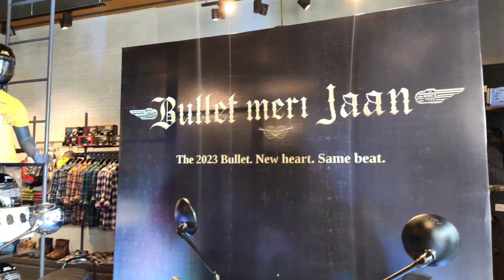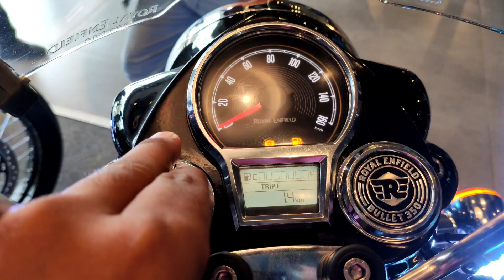NEW 2023 bullet 350 full detailed video.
2023 NEW  BULLET 350 FULL DETAILED VIDEO. (BULLET 350 NEXT GENERATION)